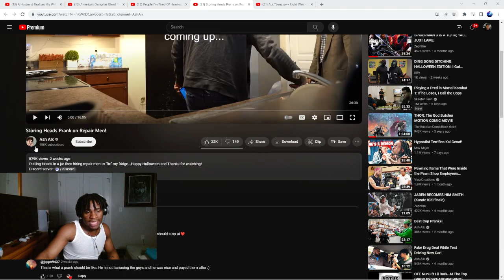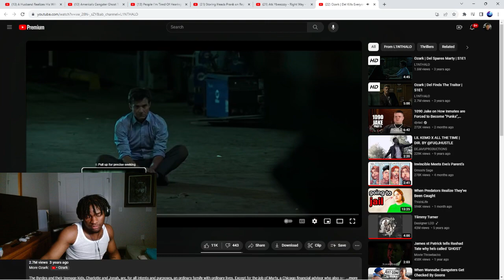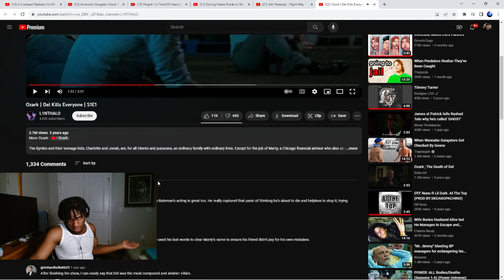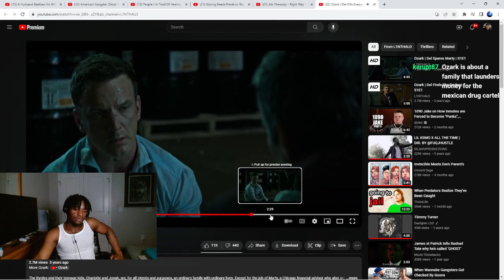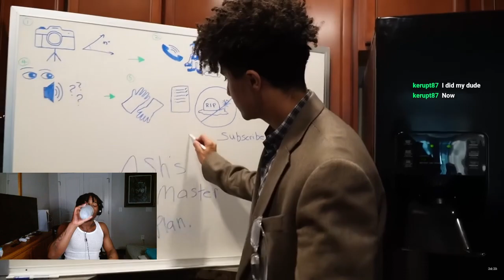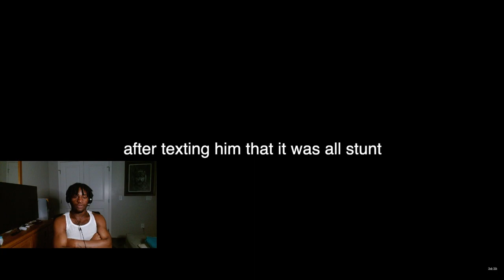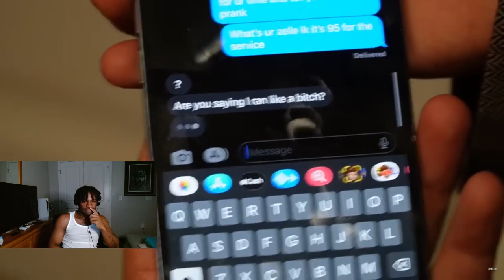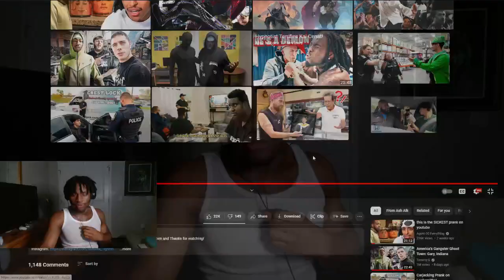TYNOWOLF REACTS TO STORING HEADS PRANK ON REPAIR MAN